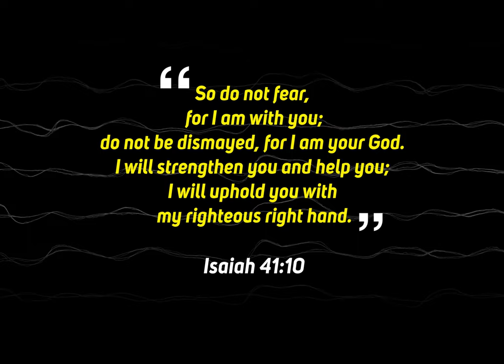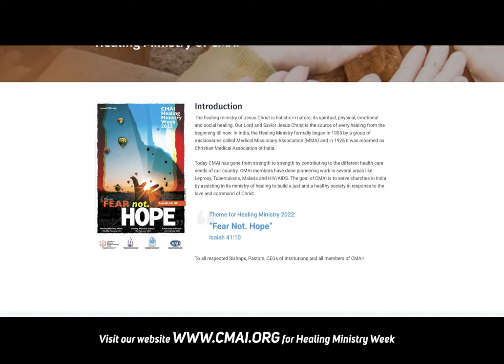CMAI Healing Ministry Week 2022 | "Theme: Fear Not. Hope" - Isaiah 41:10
Theme for Healing Ministry 2022:  “Fear Not. Hope”  Isaiah 41:10

We thank all our staff and leadership to come together in creation of this promotional video for Healing Ministry, this year in 2022. We also acknowledge the partnership support of National Council of Churches in India (NCCI, Catholic Bishops Conference of India (CBCI) and Catholic Health Association of India (CHAI). Thank you all once more from CMAI's Department of Communication.

for more details.

The healing ministry of Jesus Christ is holistic in nature; its spiritual, physical, emotional and social healing. Our Lord and Savior Jesus Christ is the source of every healing from the beginning till now. In India, the Healing Ministry formally began in 1905 by a group of missionaries called Medical Missionary Association (MMA) and in 1926 it was renamed as Christian Medical Association of India.

Today CMAI has gone from strength to strength by contributing to the different health care needs of our country. CMAI members have done pioneering work in several areas like Leprosy, Tuberculosis, Malaria and HIV/AIDS. The goal of CMAI is to serve churches in India by assisting in its ministry of healing to build a just and a healthy society in response to the love and command of Christ.